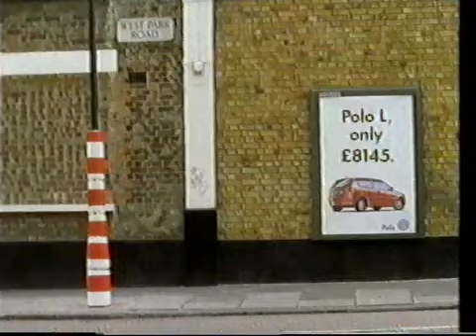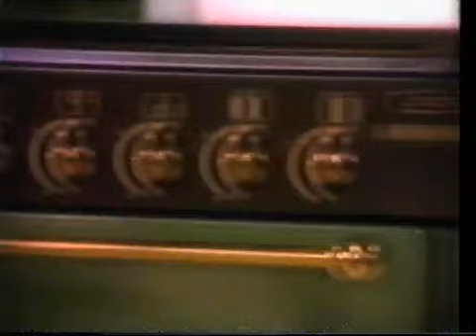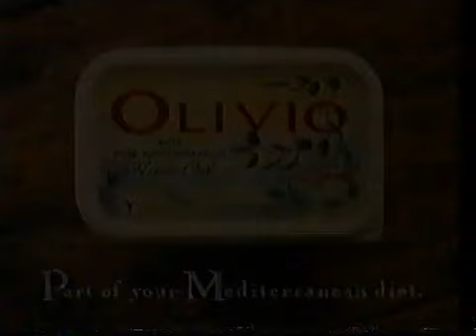LWT Adverts 1997 (50)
Adverts for BT, Volkswagen, Everest, Nizoral, B & Q, Energy Centre, Olivio.